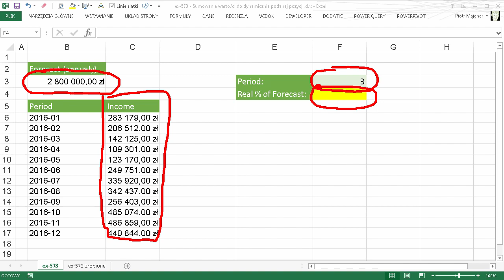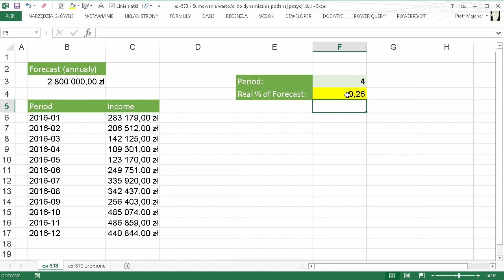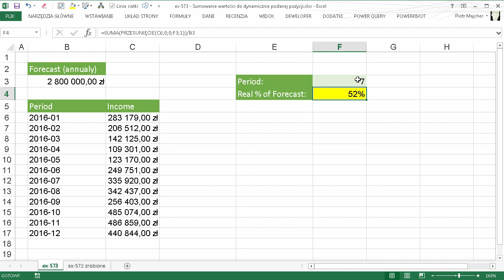excel-573 - Sumowanie wartości do podanej pozycji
W tej części zobaczysz jak sumować dane z obszaru którego wysokość jest określona parametrem podawanym w komórce.

Użyta/e funkcja/e: SUMA, PRZESUNIĘCIE